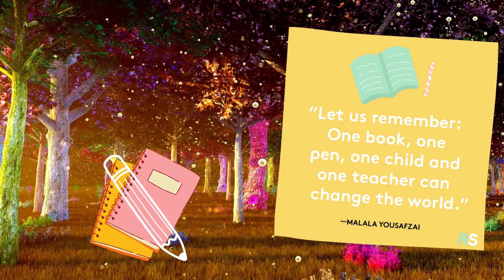Magical Stars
Have you ever dreamed about becoming a super star?